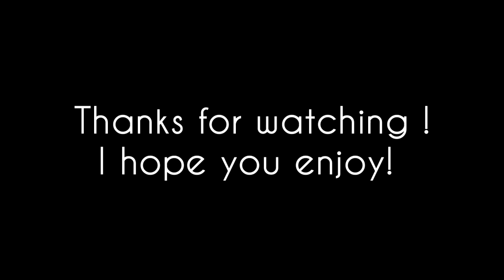Nordine Kaibi-"I'm On a Roll"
Je vous présente ma nouvelle vidéo, Stefano - I'm on a Roll.
Cette chorégraphie ma été inspirée de danse, de plaisir et de vacances.
Je l'ai danser tout simplement en 1 mot " en dansant".
Je suis danseur et j'aimerais reussir mon rêves et c'esst la danse.. c'est tellement un plaisir de danser on peux voir des choses qu'on ne voie pas dans la vie. Et en vivre serais les plus beaux jours de ma vie. soyez indulgent.
Nordine Kaibi. bonne vidéo.

I present you my new video, Stefano - I'm on a Roll.
This piece was inspired by my dance, fun and holidays.
I just dance in one word "dancing".
I am a dancer and I would like my dreams and succeed this esst dance .. this is such a pleasure to dance on can see things they see in life. And would live the happiest days of my life. be gentle.
Nordine Kaibi. good video.

Artist : Stefano.

.THANKS FOR ALL YOUR SUPPORT!! LOVE YOU GUYS !! SEE YA. I'm FRENCH DANCER.